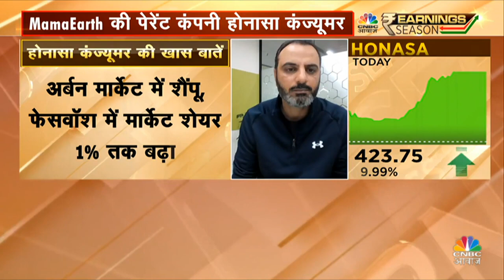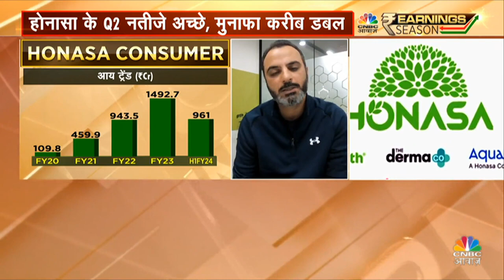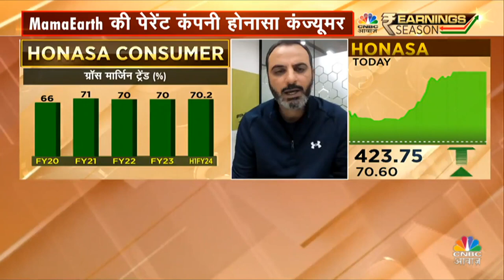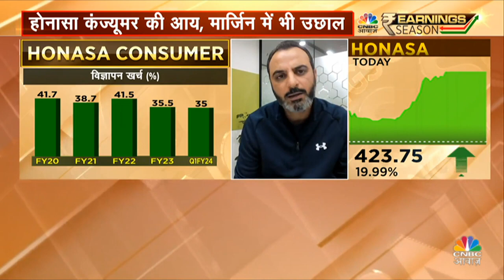Honasa Share Today: अचानक से भागा कंपनी का Stock, Jefferies ने भी जताया भरोसा | CNBC Awaaz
Mamaearth Share Price: मामाअर्थ (Mamaearth) की पैरेंट कंपनी होनासा कंज्यूमर (Honasa Consumer) की शानदार सितंबर तिमाही पर इसके शेयरों को आज जोरदार खरीदारी हो रही है। वैश्विक ब्रोकरेज फर्म जेफरीज भी इसे लेकर काफी पॉजिटिव है और पैसे लगाने की सलाह दी है। सितंबर तिमाही में मामाअर्थ का शुद्ध मुनाफा लगभग डबल होकर 30 करोड़ रुपये पर पहुंच गया